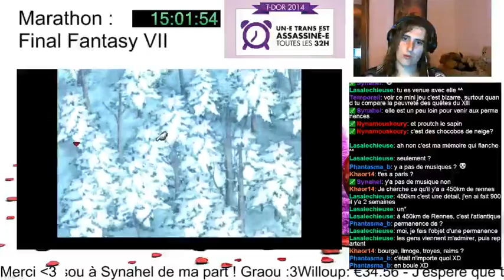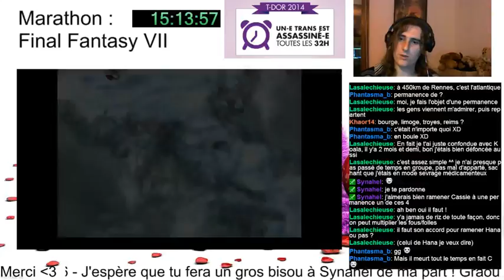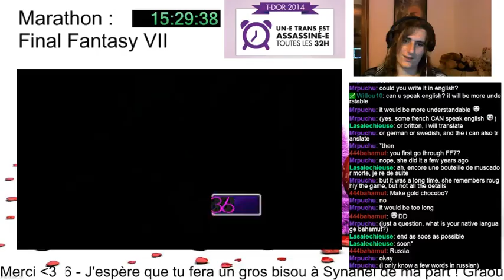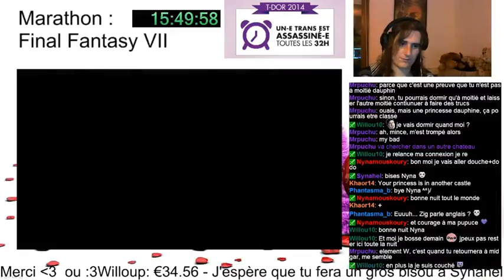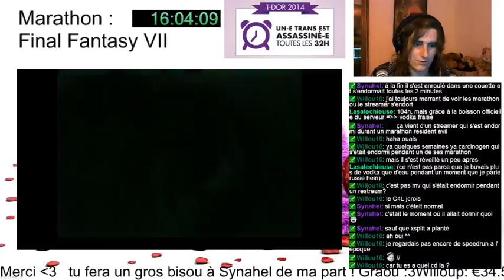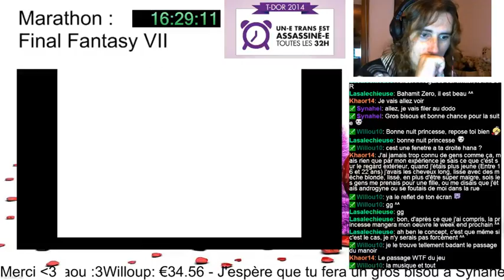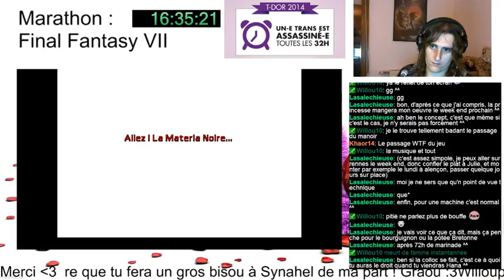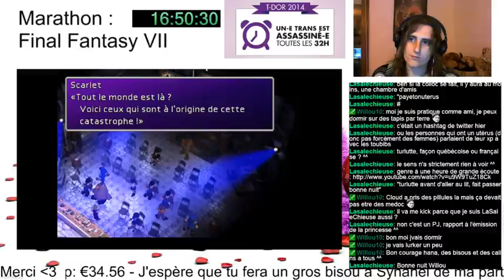TDoR Spécial : Marathon Final Fantasy 7 - #9